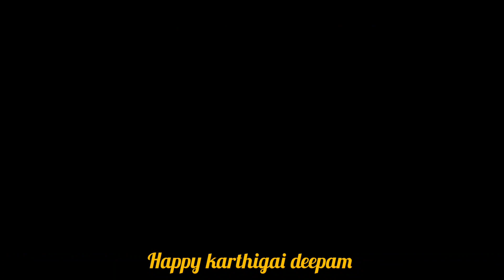எங்க வீட்டு கார்த்திகை தீபம்| Karthigai Deepam celebration|Beautiful rangoli & lamp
Shricharan and Sritharshan enjoying lamp of karthigai deepam.
beautiful kolam and agal vilakku